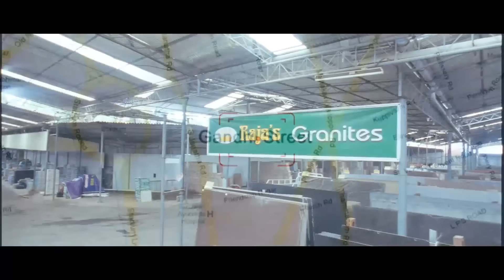Mr Marumakan Movie | Best of Kushboo Scenes | Part 2 | Dileep | Sanusha | Sheela | Bhagyaraj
Mr Marumakan Malayalam Movie features Dileep and Sanusha. Directed by Sandhya Mohan, produced by Maha Subair and Nelson Ipe, music by Suresh Peters. Mr Marumakan movie also features Bhagyaraj, Khushboo, Sheela, Biju Menon, Nedumudi Venu, Riyaz Khan, Suraj Venjaramoodu among others.

Even though he is a lawyer by profession, Ashok is interested to run his drama troupe. He decides to help his brother in business, as he faces many problems, which lead to unexpected turn of events.

Star Cast: Dileep, Sanusha, Bhagyaraj, Khushboo, Sheela, Biju Menon, Nedumudi Venu, Riyaz Khan, Suraj Venjaramoodu
Directed by: Sandhya Mohan
Produced by: Maha Subair, Nelson Ipe
Cinematography: P Sukumar
Edited by: Mahesh Narayan
Release Date: 18 August 2012